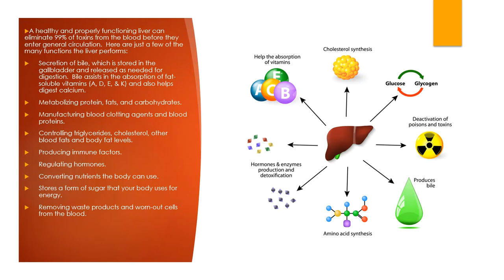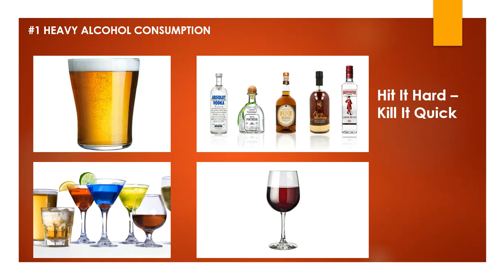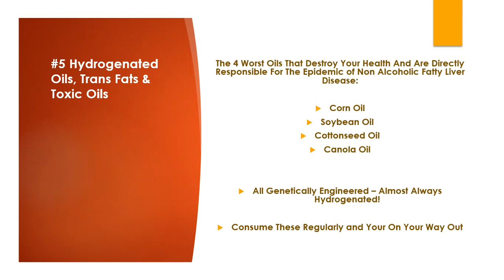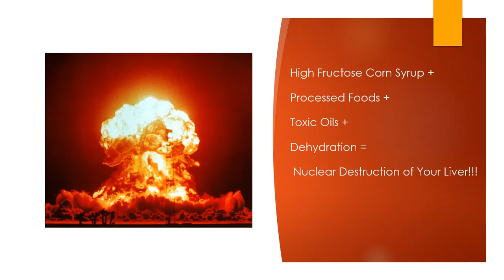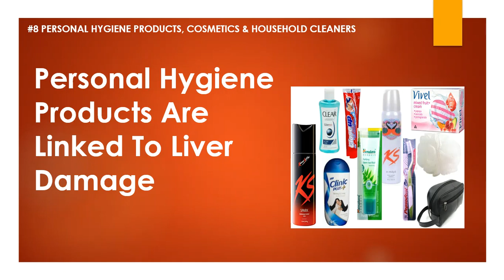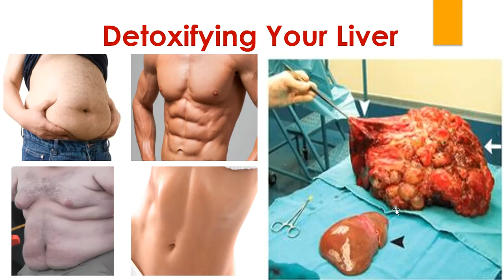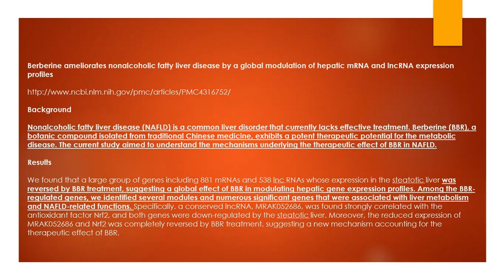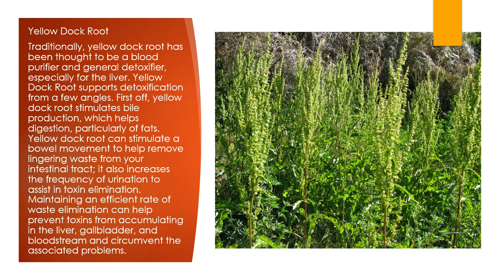30% of Americans Are Living With Liver Disease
The U.S. government claims that over 30% of Americans are living with liver disease. In a country of over 300 million that is around 100 million Americans. Basically, 1 out of 3 people are toxic and suffering from non-alcoholic fatty liver disease (NAFLD). This video outlines the 9 most common causes of liver disease and what you can do to detoxify your liver and protect your health.